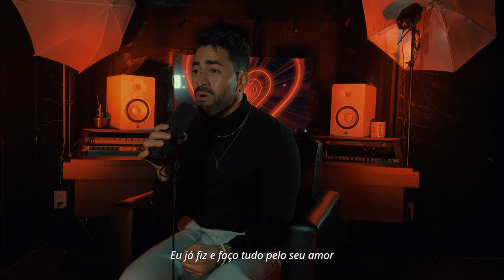Até meu coração acreditar (Sara-me) - Lucas Cordeiro (Still Love You) - Piseiro / Dorama: Amanhã Nfx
Autor: Lucas Cordeiro

Letra:
Dizer tchau ou adeus tanto faz,
a certeza que eu não voltarei
Por te amar e falhar pude ver que acabou
nada sarará em nós

Sara-me, sara-me; negando eu sararei
e o jeito é mentir até o meu coração acreditar

Que eu não mais, não mais, não mais
sinto essa dor
porque o seu amor acabou
E a culpa não foi minha só vê
...minha só vê o tanto que eu tô deixando pra trás

Mas não dá, não dá, não dá
o que eu pude eu fiz pra ficar

Eu já fiz e faço tudo pelo seu amor
Faria mais uma vez, mesmo sabendo o meu final